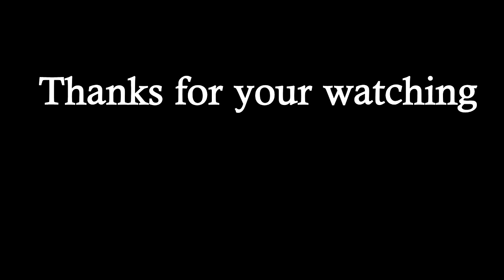FIELD 88 beautiful green rice field in Koun Sat Village Trapaing Thom Commune វាលស្រែនៅភូមិកូនសត្វ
FIELD 88 green rice field in Koun Sat Village Trapaing Thom Commune Bakong District Siem Reap Province /វាលស្រែនៅភូមិកូនសត្វ ឃុំត្រពាំងធំ ស្រុកប្រាសាទបាគង ខេត្ត សៀមរាប ៨៨

RAM: 4G

SSD : 256G

HDD: 1T

សូមអរគុណច្រើន🙏🙏🙏